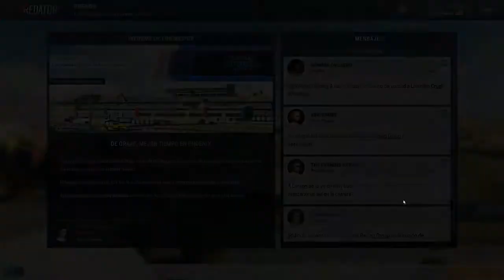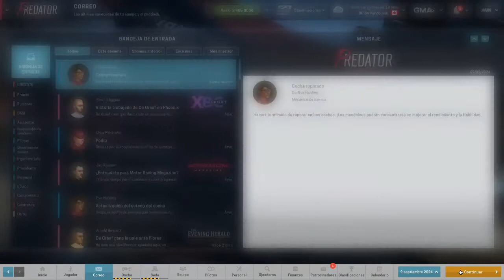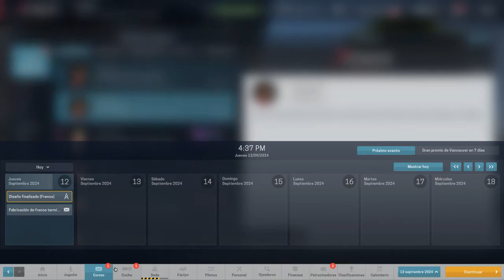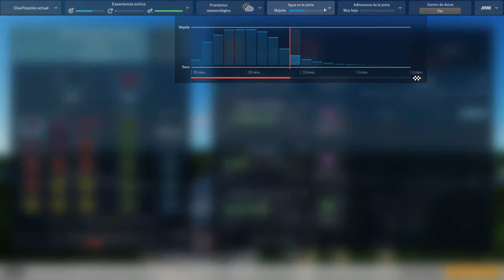Motorsport Manager - T9 carrera 11-12